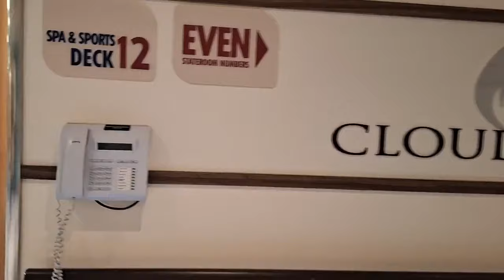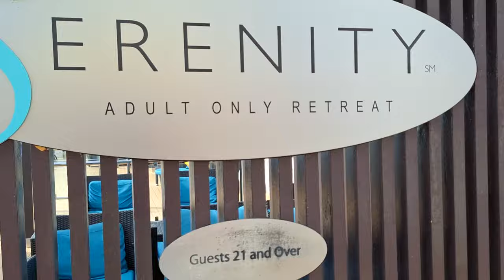EXPERIENCE THE CARNIVAL VISTA!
Welcome aboard the Carnival Vista, where fun meets relaxation on the high seas! Join us on an unforgettable ship tour as we explore all the incredible activities and amenities this ship has to offer.
From exhilarating water slides to tranquil Serenity decks, Carnival Vista has something for everyone. Get your adrenaline pumping with thrilling poolside parties or unwind with live entertainment under the stars. Whether you're seeking adventure or relaxation, there's no shortage of ways to indulge and make memories that will last a lifetime.
Join us as we take you on a journey through the vibrant energy and endless possibilities of Carnival Vista. See you on board!
00:00 Introduction
00:23 Lido Deck
00:38 Red Frog Rum Bar
00:48 Blue Iguana Tequila Bar
01:08 Blue Iguana Cantina
01:43 Lido Marketplace
02:35 Breakfast offerings at Lido Marketplace
04:19 Pizzeria del Capitano before opening
04:40 Aft Pool Area
05:16 Guy's Burger Joint
05:29 Liquid Lounge
06:10 Lido Deck
06:42 DJ Silk
07:03 Ocean Plaza
07:18 Ocean Plaza Bar
07:30 Motown Party in the Atrium
07:45 White Hot Night
07:59 Water Slides!
08:14 Serenity Adults Only area
09:40 Promade Deck